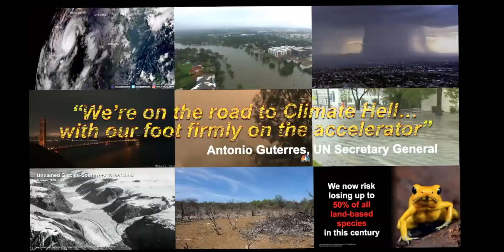Ambassador Program Promo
The Ambassador Program is an opportunity to support young people in taking charge of action to address the climate crisis. Ambassadors receive advanced training and support about climate issues/solutions, develop communication skills for group work, grow in their team skills, learn project management, and gather support from experienced mentors.